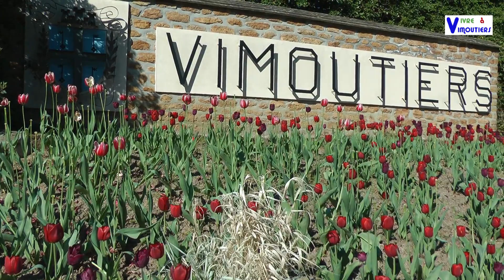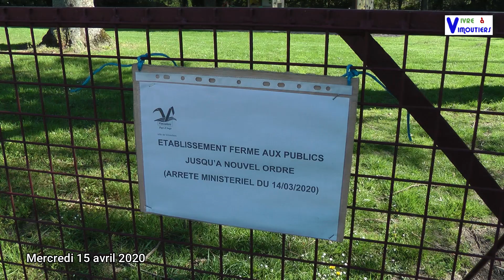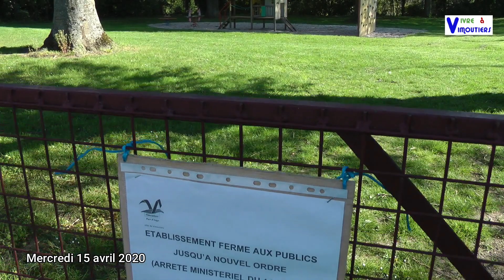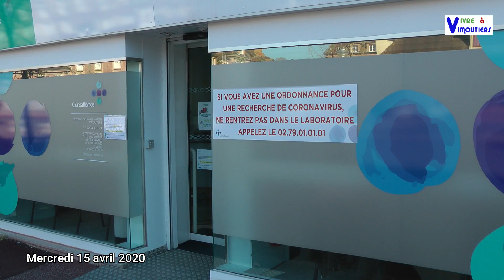Ma commune est confinée - Vimoutiers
Vimoutiers, petite commune de Normandie, située au nord du département de l'Orne vit au rythme du confinement.
Découvrons en images cette cité augeronne.